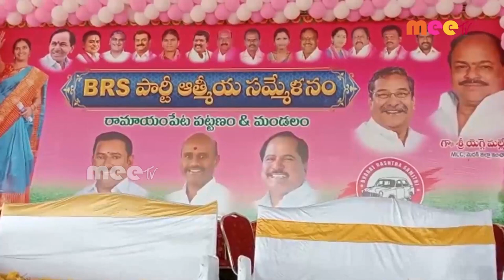రెవిన్యూ డివిజన్ కూ హామీ